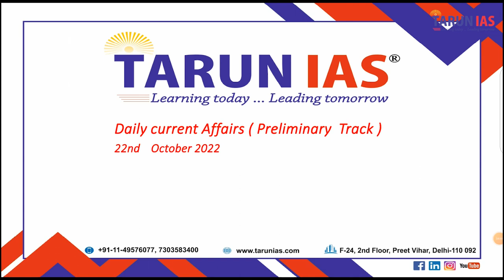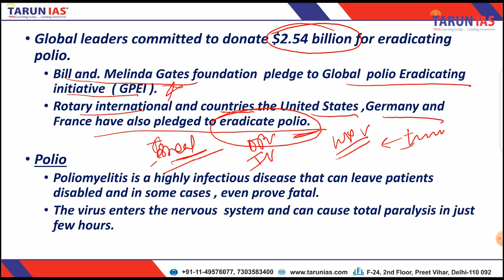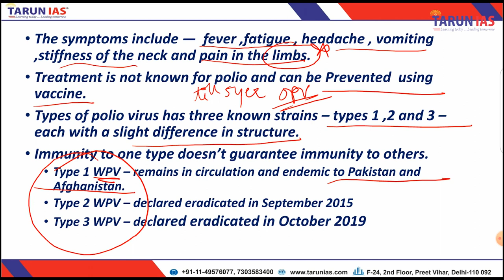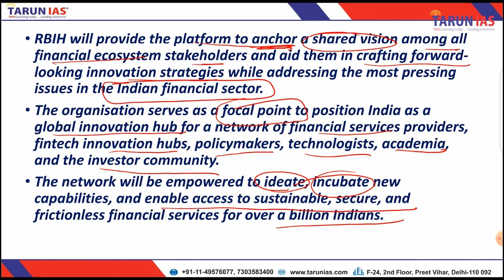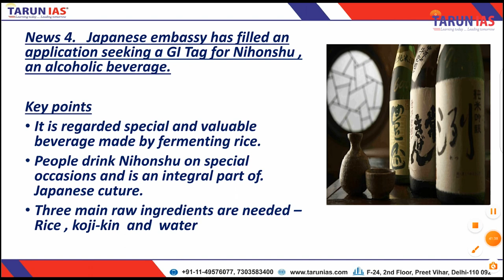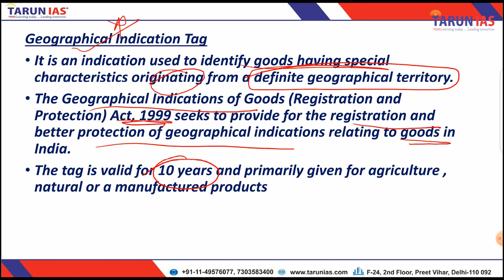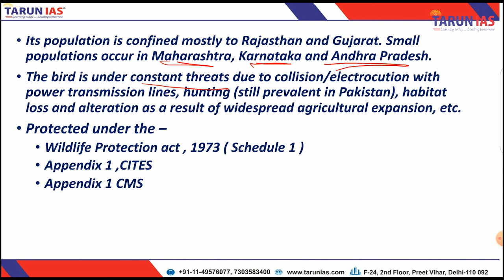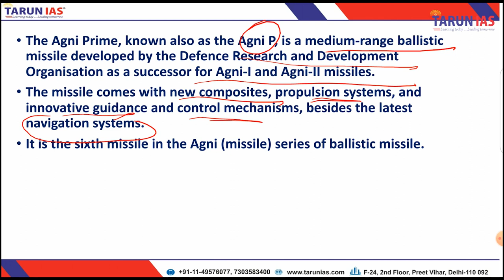UPSC Current Affair 22-10-2022 | India testfired ballistic missile Agni Prime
In  this video :

1. Annual international health conference world health summit 2022
2.India Post Payments Bank (IPPB) and Reserve Bank Innovation Hub (RBIH) collaborate for innovations
3. Hyderabad won the World Green city awards 2022
4. GI Tag for Nihonshu
5. The sighting of Great Indian Bustard
6. India on Friday successfully test­ﬁred ballistic missile Agni Prime

1. Annual international health conference world health summit 2022
The annual international health conference world health summit 2022 is being held in Berlin , Germany

2.India Post Payments Bank (IPPB) and Reserve Bank Innovation Hub (RBIH) collaborate for innovations
The Reserve Bank Innovation Hub (RBIH) is a wholly-owned subsidiary of the Reserve Bank of India (RBI).

3. Hyderabad won the World Green city awards 2022
Hyderabad won the World Green city awards 2022 and the living Green for economic recovery and inclusive Growth ‘ award at the International Association of Horticulture Producers(AIPH) World Green City Awards 2022 held in Jeju,South Korea.

4. GI Tag for Nihonshu
Japanese embassy has filled an application seeking a GI Tag for Nihonshu ,
an alcoholic beverage.

5. The sighting of Great Indian Bustard
The sighting of Great Indian Bustard in deep Pakistan’s cholistan region have given rise to speculation that they might have flown there from Desert national park .

6. India on Friday successfully test­ﬁred ballistic missile Agni Prime
India on Friday successfully test­ﬁred indigenously developed new generation medium range ballistic missile Agni Prime from the Odisha coast, Defence Research and Development Organisation (DRDO)

New batch starting : 31st October 2022